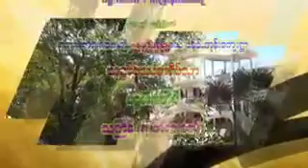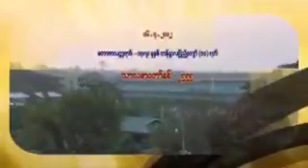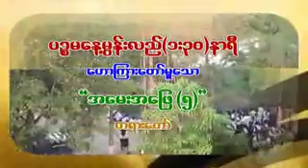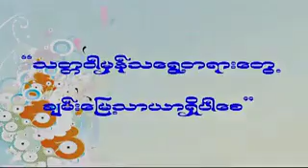၃၄၅။ အေမး/အေၿဖ(၅) (၁၆.၄.၂၀၁၂-ေန႔)